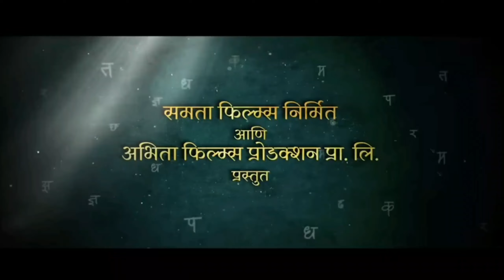सत्यशोधक चित्रपटास महाराष्ट्रात जोरदार प्रतिसाद